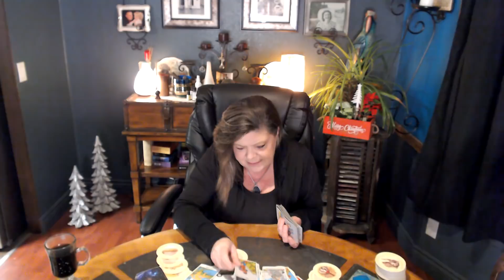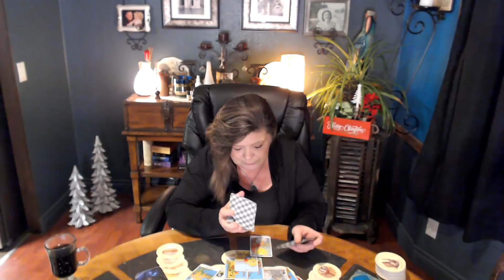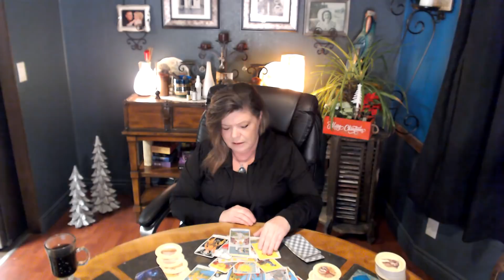KARMIC AND THE KARMIC'S FAMILY WERE STEALING FROM A BUSINESS. LOANS/PHYSICAL ASSULT/THUGS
SOMEONE IS ARRESTED AND HANDCUFFED FOR BEING A THEIF EXPECTS THIS PERSON TO PAY FOR EVERYTHING